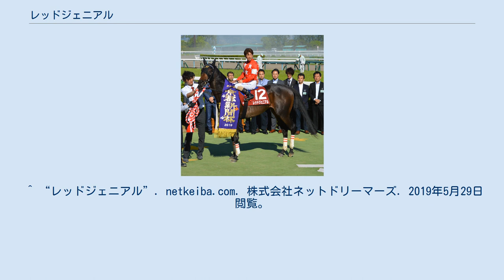レッドジェニアル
レッドジェニアル（英:Red Genial）は、日本の競走馬。
2019年京都新聞杯の勝ち馬である。
馬名の意味は冠名＋フランス語で「素晴らしい」。
 1月13日に行われた京都競馬場の3歳新馬戦に北村友一鞍上でデビューしたが3着に敗れ。
2戦目の未勝利戦でも勝てず、鞍上が酒井学に乗り替わった3戦目で初勝利する。
その後に出走した条件戦のアザレア賞に5番人気で出走して4着となった。
 続いて出走した京都新聞杯では11番人気と完全な伏兵扱いだったが、直線でのちにダービー馬となるロジャーバローズを交わして1着入線。
人気を覆す勝利で重賞初制覇を果たした。
 そして迎えた東京優駿（日本ダービー）では皐月賞馬サートゥルナーリアが人気の中心となったため、本馬は単勝11番人気にとどまった。
レースは道中後方に付けて直線で進出を試みるも先行勢を捕らえるに至らず8着となった。
優勝したのは本馬が京都新聞杯で破ったロジャーバローズで、12番人気での大金星を収めた。
 秋は神戸新聞杯から始動。
4番人気となったがレースは1番人気サートゥルナーリアが完勝。
その後に2番人気ヴェロックス、3番人気ワールドプレミアが続いて本馬は4着だった。
 迎えたクラシック最後の一冠菊花賞はサートゥルナーリアは天皇賞（秋）を目指し、ロジャーバローズは屈腱炎ですでに引退していたため、皐月賞馬、ダービー馬不在で行われた。
本馬はダービー馬を破った経験はあったが、ヴェロックスなどが人気を集め、本馬は最終的に7番人気となる。
レースは道中は好位置に付けたが直線で追い込めず6着となった。
 日経新春杯から始動。
武豊が騎乗したこともあって人気を集めたが、スタートで後手を踏み道中の行脚もつかない展開で7着に終わった。
3か月後の大阪杯では酒井に騎乗が戻る。
最低人気での出走で8着に敗れた。
続く鳴尾記念は最後方から上がり最速の脚で追い込み3着を確保する。
宝塚記念は中団やや後ろにつけたが10着に終わった。
その後は休養し京都大賞典で復帰予定だったがトレセンでの追い切り後に鼻出血を発症したため、同レースを回避することとなった。
 復帰までに時間がかかり、前走から9か月後の大阪城ステークスで復帰を迎える。
レースはやや出遅れ後方からの競馬となり9着に終わった。
 ^  ^ 競走馬情報： レッドジェニアル ^ 2019年東京優駿レーシングプログラム ^ “【京都新聞杯】レッドジェニアル大金星 11番人気の伏兵が令和初JRA重賞制覇！ | 競馬ニュース” (日本語). netkeiba.com. 2019年10月23日閲覧。
 ^ “【神戸新聞杯】京都新聞杯Vレッドジェニアルは4着 酒井「これだけ上がりが速いと…」” (日本語). スポーツ報知 (2019年9月22日). 2019年10月23日閲覧。
 ^ 【日経新春杯】レッドジェニアル　行きっぷり悪く7着「ゲートが悪くて…」 スポーツニッポン、2020年1月20日、2020年1月22日閲覧 ^ “【JRA】レッドジェニアルは鼻出血のため京都大賞典を回避 | 競馬ニュース” (日本語). netkeiba.com. 2021年6月3日閲覧。
 ^ “レッドジェニアル”. netkeiba.com. 株式会社ネットドリーマーズ. 2019年5月29日閲覧。